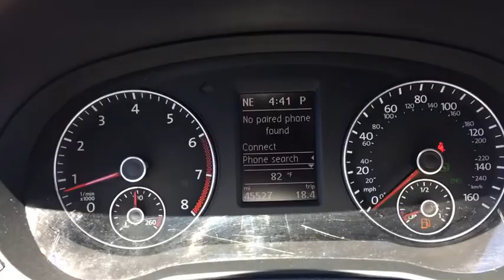2013 Volkswagen Passat Fall River, Dartmouth, New Bedford, Wareham, MA, Tiverton, RI S6353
Black  2013 Volkswagen Passat available in Fall River, Massachusetts at Prestige Auto Mart 1. Servicing the Dartmouth, New Bedford, Wareham, MA, Tiverton, RI area.
2013 Volkswagen Passat 2.5L SE w/Sunroof/PZEV - Stock#: S6353 - VIN#: 1VWBP7A35DC099793

Very Low Mileage: LESS THAN 46k miles.. Awesome!! CARFAX 1 owner and buyback guarantee... This fun 2.5L SE w/Sunroof/PZEV would look so much better out doing all the stuff you need it to, instead of sitting here unutilized on our lot!! Safety equipment includes: ABS, Traction control, Curtain airbags, Passenger Airbag, Daytime running lights...Other features include: Bluetooth, Power locks, Power windows, Sunroof, Heated seats...